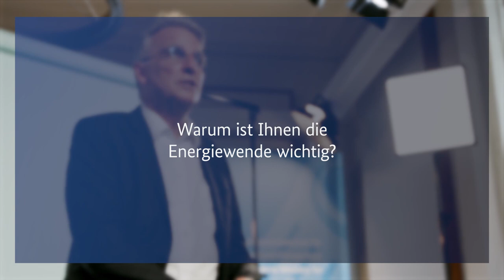Neu im BMWK: Stefan Wenzel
Dürfen wir vorstellen? Stefan Wenzel ist Parlamentarischer Staatssekretär im BMWK, Agrarökonom und NeuHier.
Mehr zu seinen Zielen im BMWK, seinem Arbeitsalltag und Zielen im Video 👇